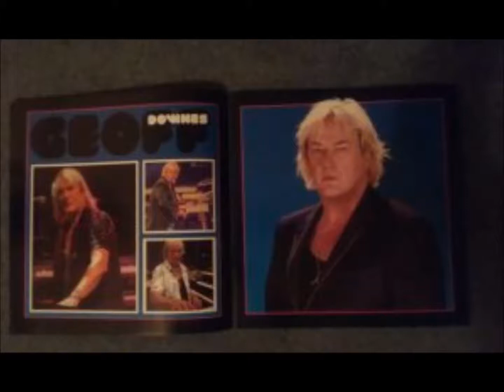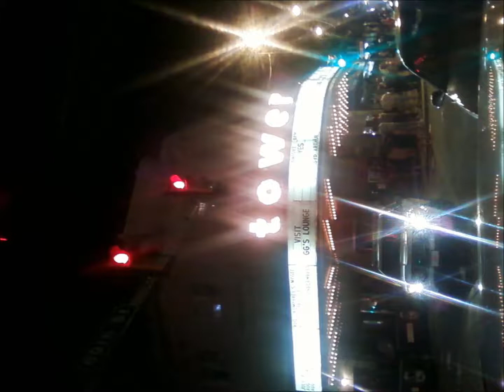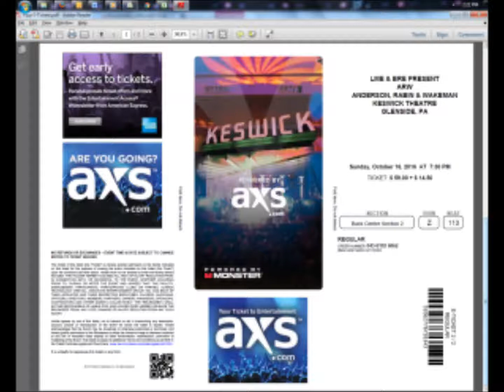Yes Interviews: 6/2/91 - Up Close with Dan Neer Part 1/2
Yes Interviews
Date: 6/2/91
Item: Up Close with Dan Neer Part 1/2